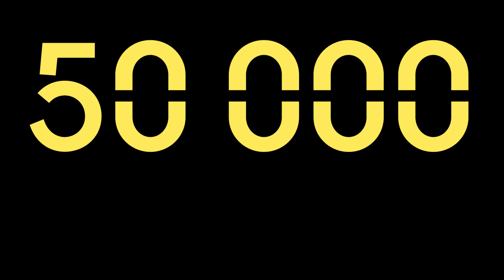Teaser Festival du Houblon 2024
FESTIVAL DU HOUBLON

Du 20 au 25 août 2024, pour sa 63ème édition, le Festival du Houblon vous invite à un voyage fabuleux à travers les cultures du monde ! 🌍

Venez à la rencontre de plus 500 artistes venus des quatre coins du monde afin de vous transporter dans des contrées lointaines grâce à leurs divers chants folkloriques, leurs danses folkloriques endiablées et leurs costumes traditionnels colorés 🎭

Venez profiter de plus de 120 heures de spectacles, de concerts, et d’ateliers programmés durant toute la semaine :

- Spectacles « D’un monde à l’autre » et « Voix du Monde » au Théâtre de Haguenau 🎟️ (du mardi au jeudi de 20h à 22h)
- Dîners-spectacles avec des concerts de Bloosmüsik et des représentations des ensembles folkloriques à la Halle aux Houblons 🍽️ (du mardi au dimanche de 18h à 23h)
- Concerts et spectacles folkloriques en plein air au Forum des Cultures 🌞 (du mardi au dimanche de 10h30 à 22h)
- Concerts de musique actuelle et un DJ sets au Bar du monde 🎧 (du mardi au dimanche de 18h30 à 1h)
- Ateliers et spectacles dédiés au jeune public 🎨 (du mercredi au vendredi de 10h30 à 17h)
- Journée de clôture au centre-ville le dimanche avec des concerts, parades et spectacles 🎉(dimanche de 15h à 23h)